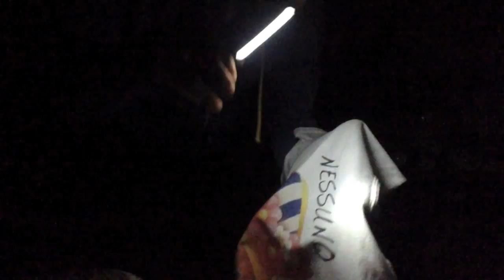Nessuno va a ruba! (Nobody sell like crazy!)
Primo film della storia girato su tessuto. Non avendo soldi per girare un film in pellicola,  Nessuno lo gira su cotone!!!

First film ever shot on tissue. Having no money to make a film on pellicle, Nobody make a film on cotton !!!